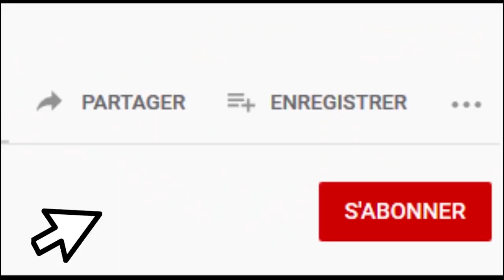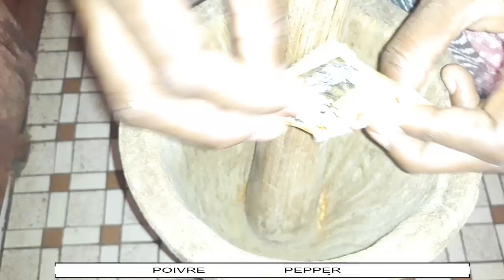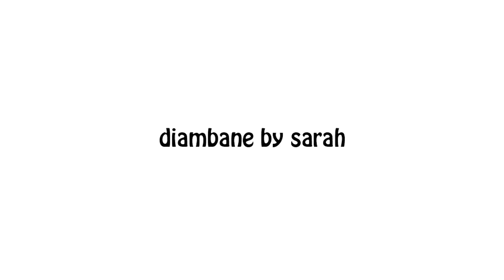Confiture-Diambane daxar ak mango khayyy